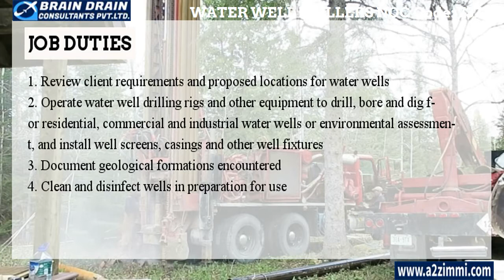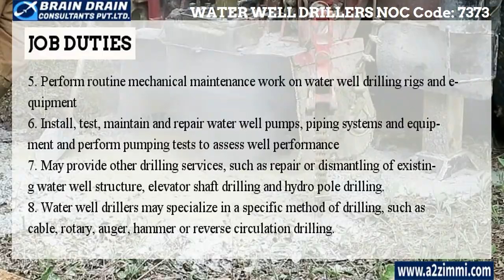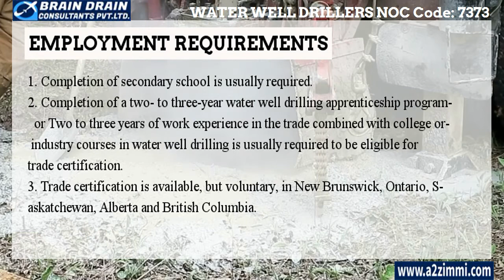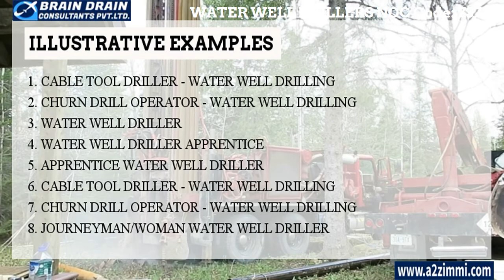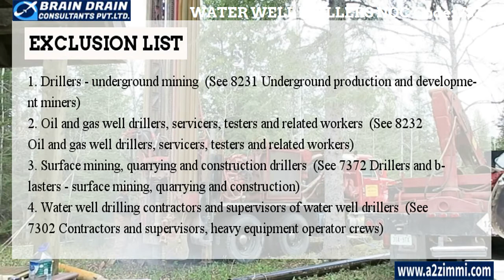Water Well Drillers - Profile Description for Canada Work permit, LMIA and PR | NOC CODE 7373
Video Description: If you are a Water well drillers and want to file your Canadian Work Permit, PR or LMIA then this video is for you it has detailed information regarding the Profile description of Water well drillers (NOC Code 7373)

Profile Description Water well drillers: Water well drillers operate a variety of mobile water well drilling rigs and equipment to drill and monitor residential, commercial and industrial water wells. They are employed by water well drilling contractors and governments, or they may be self-employed.

Main Job Duties of Water well drillers
-Review client requirements and proposed locations for water wells
-Operate water well drilling rigs and other equipment to drill, bore and dig for residential, commercial and industrial water wells or environmental assessment, and install well screens, casings and other well fixtures
-Document geological formations encountered
-Clean and disinfect wells in preparation for use

Video Content Time Line Index:
0:00 Video Introduction.
0:23 What is a National Occupational Classification Code (7373).
1:12 NOC Code and Profile Description for the Profile of Water well drillers
1:41 Main Job Duties and Key Responsibility Areas of the Water well drillers
3:12 Employment Requirements for the profile of Water well drillers
4:24 Illustrative and Alternative Job Titles of Water well drillers
6:11 How Our Experts can help you to get PR, LMIA & Work Permit